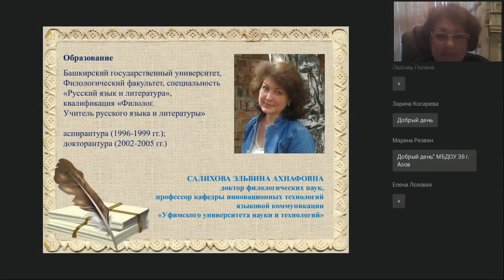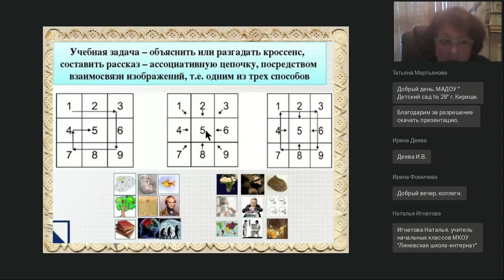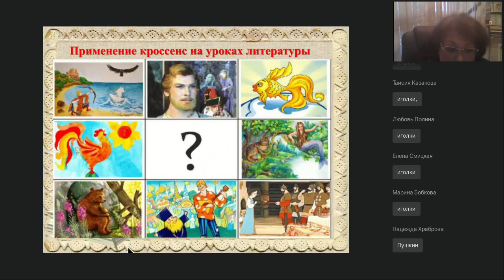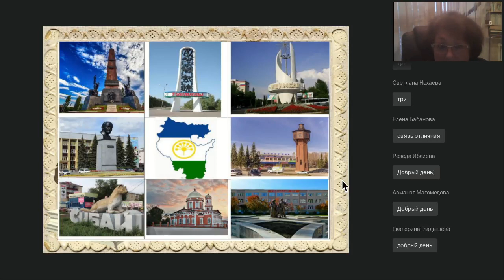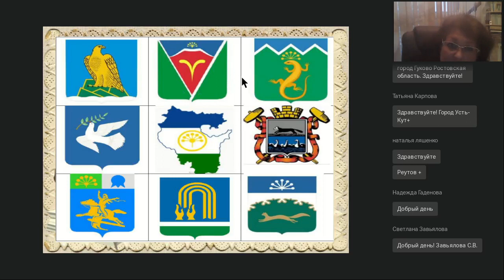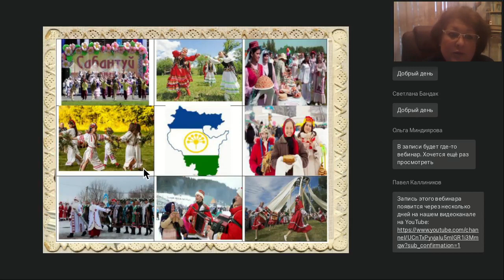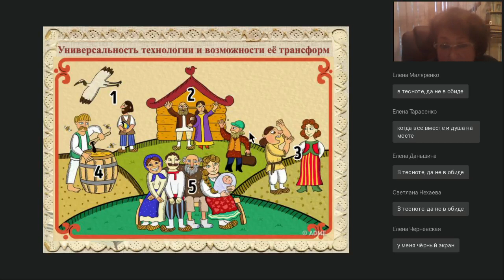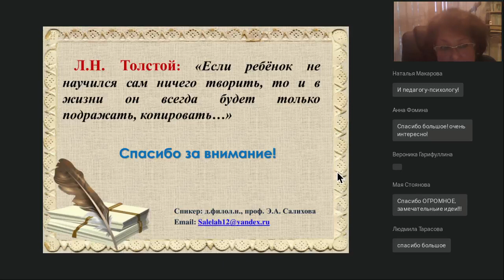Кроссенс технология как средство развития связной речи детей дошкольного и младшего школьного возрас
Вебинар
Кроссенс-технология как средство развития связной речи детей дошкольного и младшего школьного возраста
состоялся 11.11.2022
Ведущая вебинара:

Авторы кроссенс-технологии — писатель, педагог и математик Сергей Федин и доктор педагогических наук, философ и художник Владимир Бусленко, — справедливо считают логическую головоломку кроссенс отличным упражнением для развития связной речи, логического и творческого мышления. Кроссенс — это набор картинок. Решить кроссенс можно, найдя общий смысл в представленной наглядности, которая понятна детям и вызывает у них особенный интерес. На вебинаре по технологии кроссенс предлагается обсудить, каким образом она способствует развитию у детей зрительного восприятия, логики и образного (ассоциативного) мышления, убедиться в ее потенциале обучать выделять признаки, состояния и действия предметов. Кроссенс — это путь к развитию смекалки и тренировки внимания!